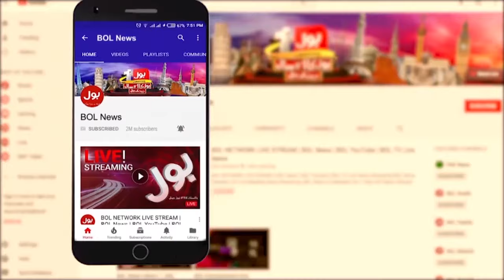300 Units Free | Election 2024 Latest Updates | Irfan Ali Aggressive Statement | Breaking News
300 Units Free | Election 2024 Latest Updates | Irfan Ali Aggressive Statement | Breaking News